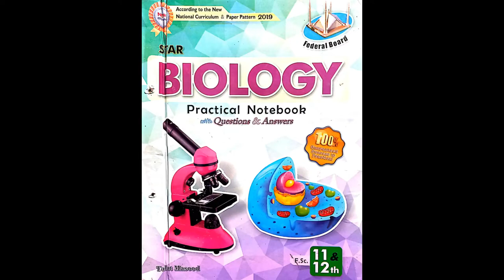F.Sc.Part-1 (class 11) FB Biology Practical Copy-Diagram 16-Gametophyte or Prothallus of a Fern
Chapter 8:
                      diversity among Plants
Experiment: 13 Part 1:  B. Gametophyte
                       Identification of the vegetative and reproductive structures of a local fern and a Pinus and relate them with the concerned life cycles.
Diagram:
                Fig. Gametophyte or Prothallus of a Fern

Subject:  Biology
Class:     F.Sc. Part-1
Board:     Federal Board, Islamabad
Publisher: New Star Book Depot, Lahore
Author:    Talat Masood
MATERIALS USED:
- Ruler
- Blending stump
- Eraser
- Sharpener